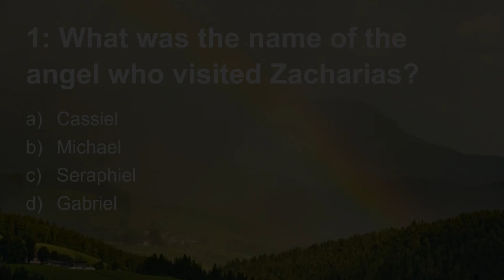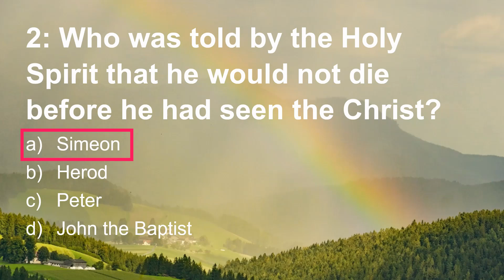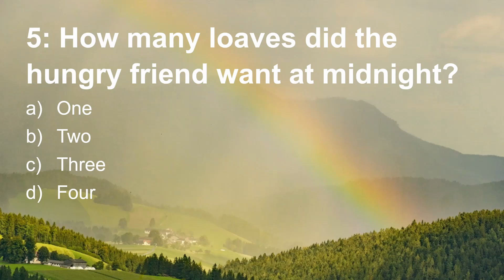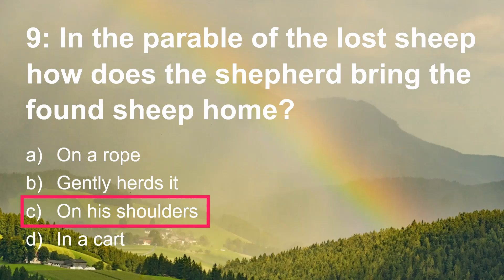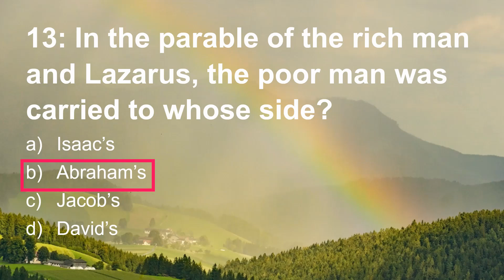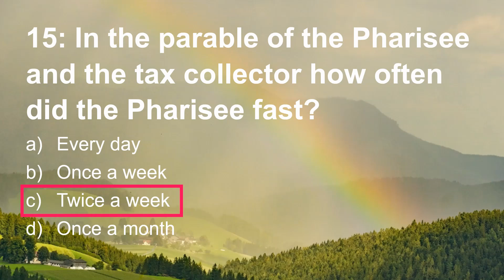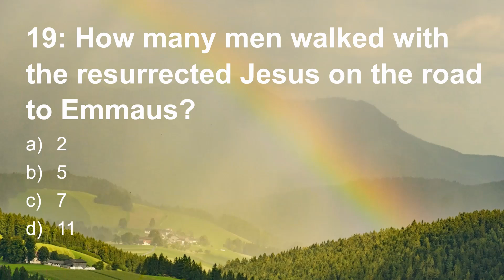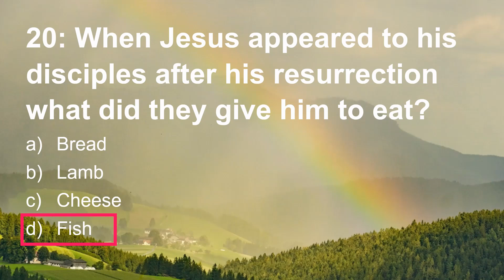Bible Quiz | Luke's Gospel Quiz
20 Questions about the events in Luke's Gospel.

If you want to listen to Luke's Gospel either before or after the quiz, you can do that

If you think you'd appreciate a scriptural reminder, you may be interested in the channel's other features of readings and summaries: